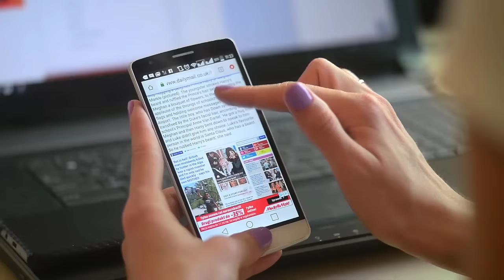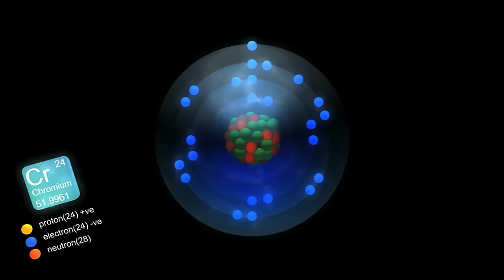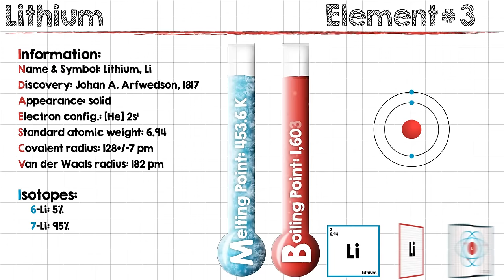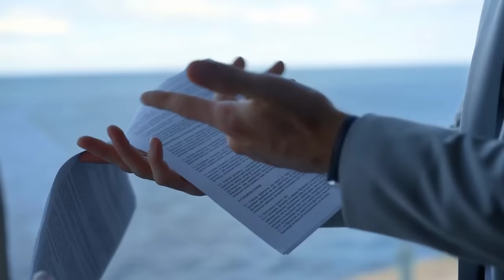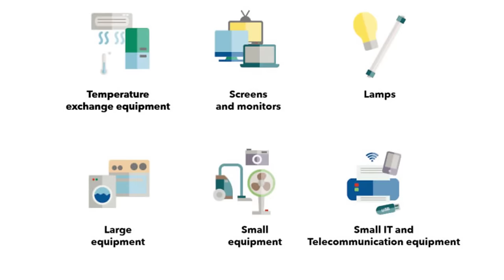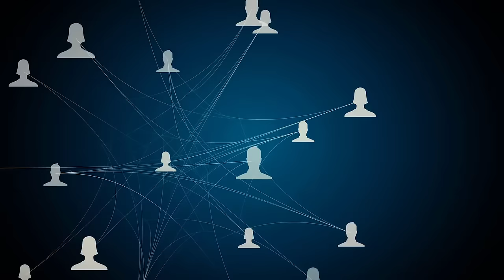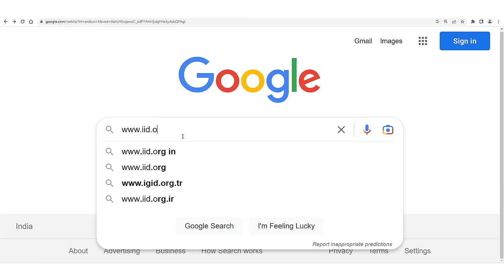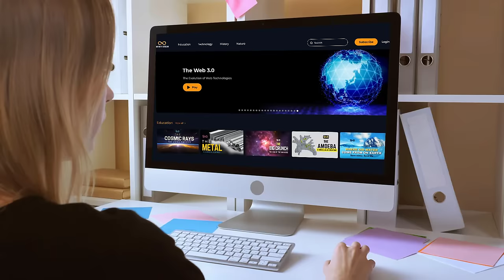Electronic Waste - Recycle It All, No Matter How Small! – [Hindi] – Infinity Stream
Today, in this documentary of infinitystream.tv, we will discuss every angle of E-waste, from which you will get information, as well as some business ideas, from which you can think of starting your start-up. So let's get started.